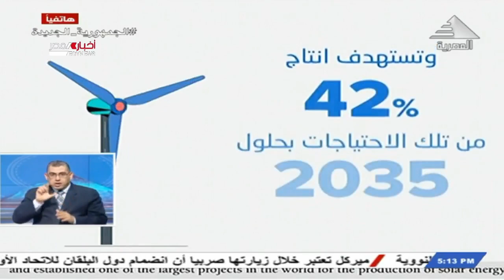نشرة أخبار الخامسة مساءاً 14-09-2021